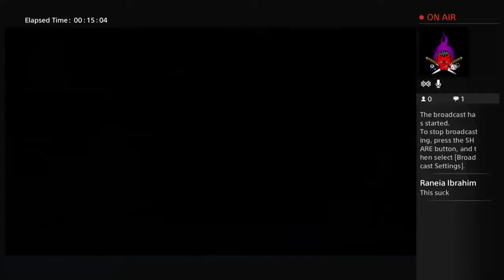I suck on camera